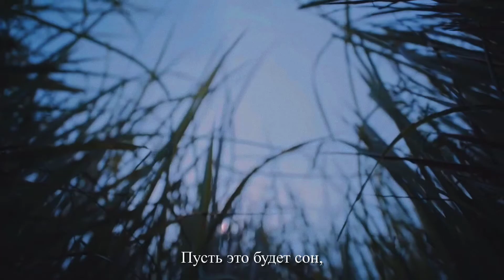YUNMENG BROTHERS | the untamed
Drama: The Untamed